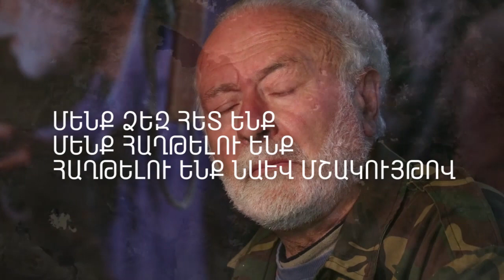Հաղթելու ենք նաև երգով ու արվեստով . Բոգդան Հովհաննիսյան